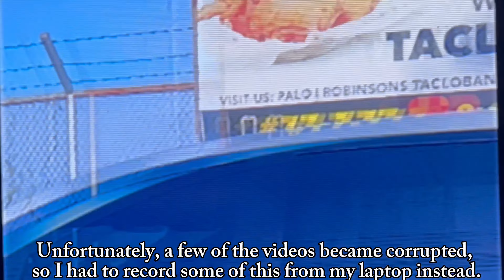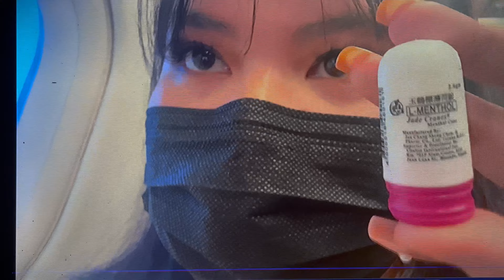A Glimpse of my life: Rainy Walks to Rich History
Welcome to a glimpse of my life vlog, a digital diary of the extraordinary moments that make up my life's tapestry. In this enchanting corner of the internet, we embark on a remarkable journey of fun, laughter, and everlasting memories.

My vlog is a heartfelt tribute to the art of savoring life's most delightful and spontaneous experiences. Here, you'll find a treasure trove of adventures, both big and small, as I explore the world, meet fascinating people, and share in the simple joys that define our existence.

But remember, this vlog isn't just about the extraordinary; it's a celebration of the ordinary too. It's about finding beauty in the mundane, cherishing the everyday moments that often pass us by unnoticed, and turning them into lasting memories.

So, whether I’am exploring the historic streets of Intramuros under a gentle rain, sipping coffee at a quaint corner cafe, or sharing laughter with friends at a local festival, every video is a testament to the joy of being present in the moment.

Join me on this whimsical, heartfelt, and sometimes even quirky journey. Together, we'll laugh, we'll cry, and most importantly, we'll create a vibrant tapestry of memories that will last a lifetime.